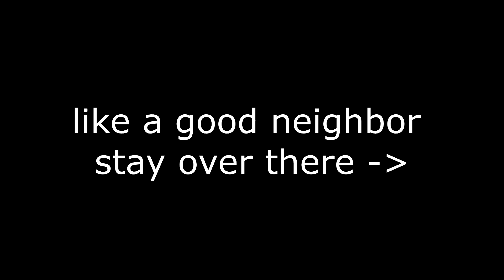this banana says it's my friend Pedro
A Strang story of a talking banana helping a guy kill every body in a town because you know why not.